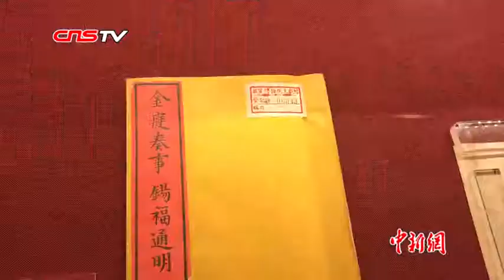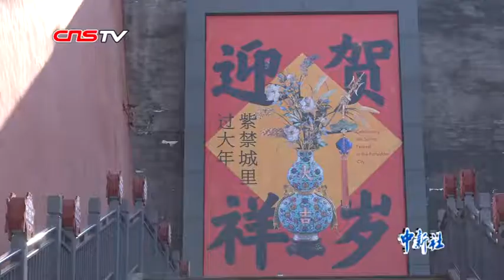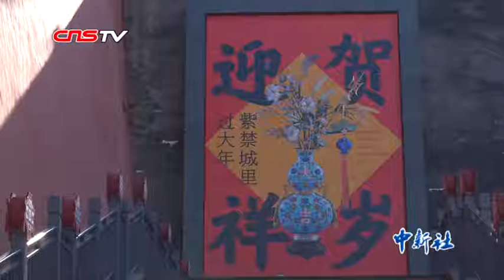带你去故宫看上百家“中华老字号”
1月28日恰逢中国民间的农历小年，“中华老字号故宫过大年展”在故宫博物院拉开帷幕。阿胶、老酒、漆器、徽笔、卤味、麻花，各个参展商各显神通，争相展示自己的老字号商品。